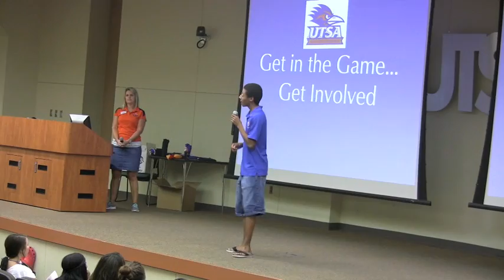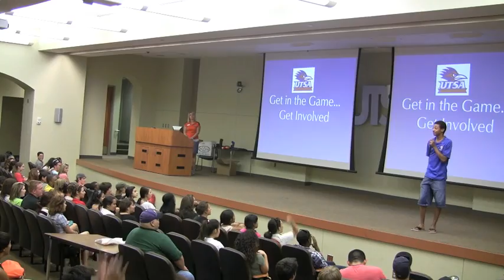UTSA SGA President Xavier Johnson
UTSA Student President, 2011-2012